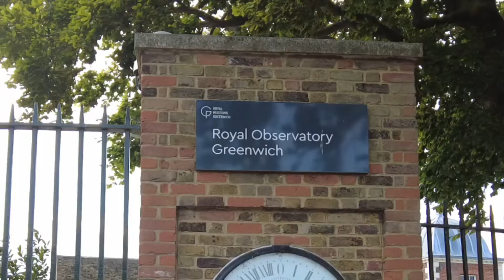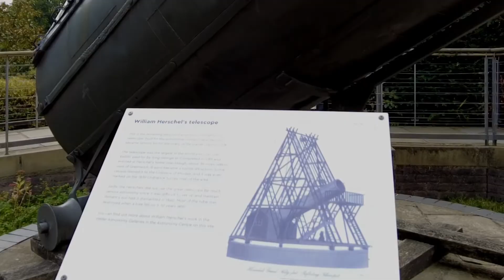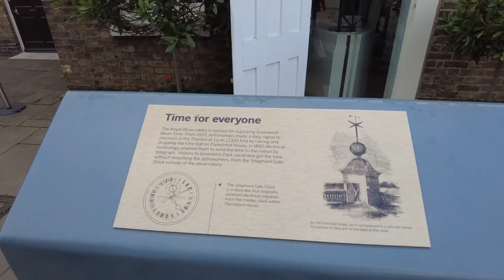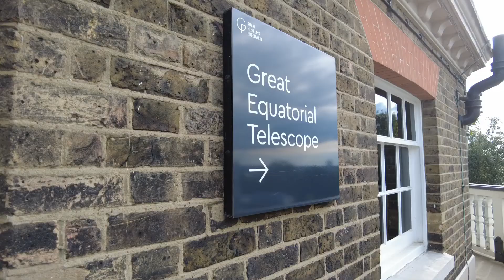World Map: GMT, Time Zones & Mecca Mean Time - মক্কা সময় কি গ্রিনিচ সময়ের মতো গ্রহণযোগ্য?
Today I will tell you about Greenwich Mean Time, the international time standard.
The time starts and ends from the line you are looking at.
This line is called Greenwich Prime meridian line.
All countries had different lines before this imaginary line was accepted internationally in 1851.
Currently, the Arab world has also proposed the use of Mecca Time.

I will first briefly talk about GMT. Then I will talk about Makkah time.

The Royal Observatory is located on a hill in London's Greenwich Park.
It was founded in 1675 by King Charles II. A monument will be seen here first.
It was gifted by the people of Canada in 1930. A clock will come into view just a little further.
The British remained the British. Still using the yard feet of that Mandhata era.

If you look at the clock, you will see that it has 24 hours. Earlier the clock used to be 24 hours, later it has been changed to 12 hours.

A ticketed entry will reveal a variety of telescopes and sundials. As it is a dolphin sundial.
Timing is determined by where the combined shadow of the two dolphins' tails falls.
A sundial is visible upon entering Greenwich Park.
The prime meridian line. The inventor of this imaginary line is Sir George Airy. He discovered it in 1851.

When people started trading with ships at sea, it became difficult for them to know their local time - from where the ships had left. Then Sir George Airy gave the idea of this imaginary line from which the start and end of time will be counted.

For countries east of this line four minutes should be added for each degree of longitudinal distance, and for countries, west of it should be subtracted.

Bangladesh is 90 degrees east, so add 6 hours to Greenwich time.

In 1884, 41 delegates from 25 countries met in Washington DC and adopted the Greenwich Prime Meridian as the reference for international time calculation. This imaginary line passes through 8 countries of the world.

As I said at the beginning, the Arab world has also proposed to adopt Mecca Time, like Greenwich Time. The proposal was made in April 2008 at a conference held in Doha, Qatar.
Titled "Mecca: the Centre of the Earth, Theory, and Practice".

But its progress is no longer visible.
That's it for today. See you again in another place, on another subject.
Until then, stay well.